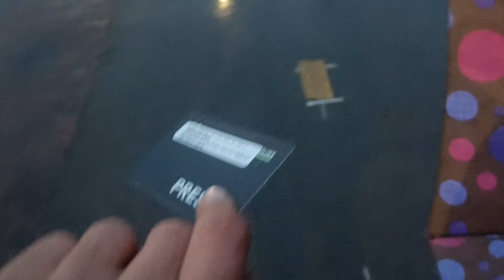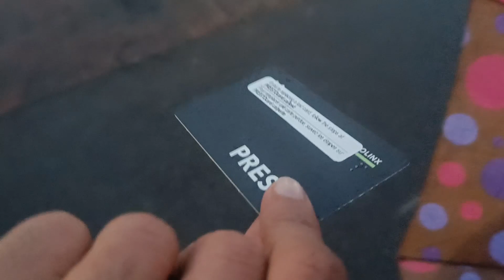Bus mai pheli baar gaya aur Presto gum ho gaya ... New iphone 14pro max le liye